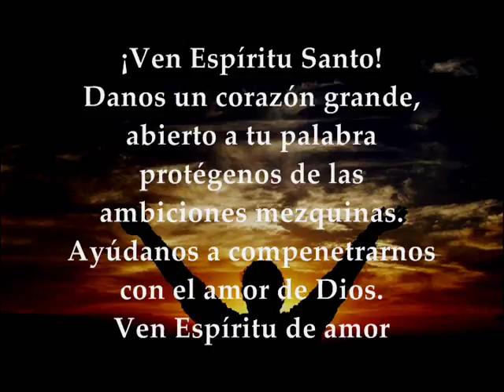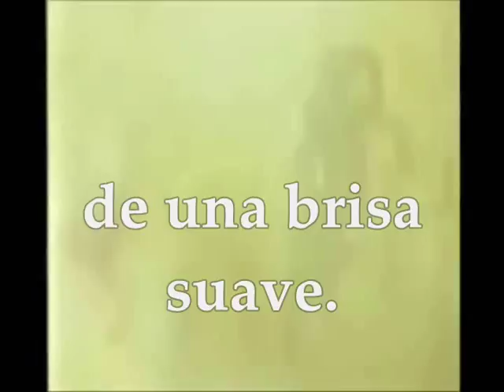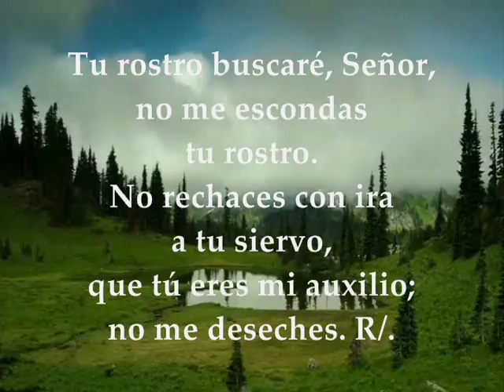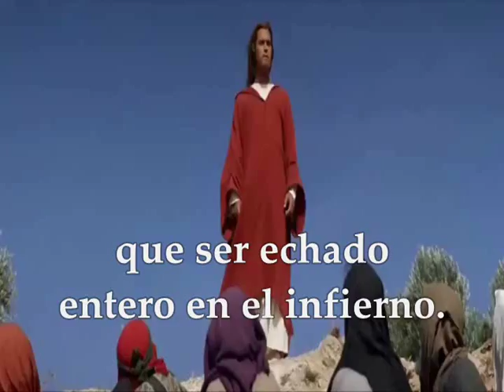Evangelio y lecturas del día viernes 15 de junio de 2018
Primera Lectura: Del primer libro de los Reyes 1R 19, 9a. 11-16  Salmo 26,7-8a.8b-9abc.13-14 R/. Tu rostro buscaré, Señor  Del santo Evangelio según San Mateo 5, 27-32 VIERNES X SEMANA DEL TIEMPO ORDINARIO JUNIO 15 DE 2018